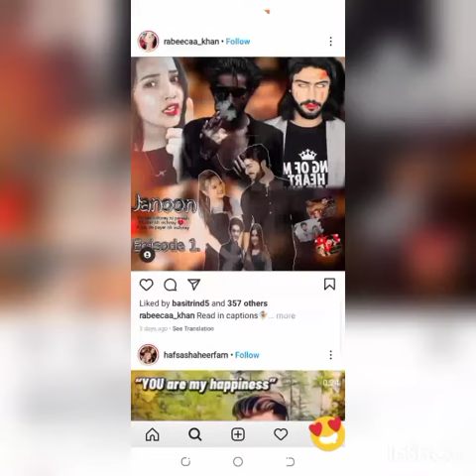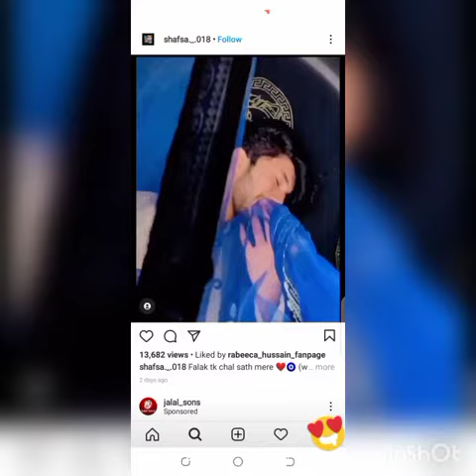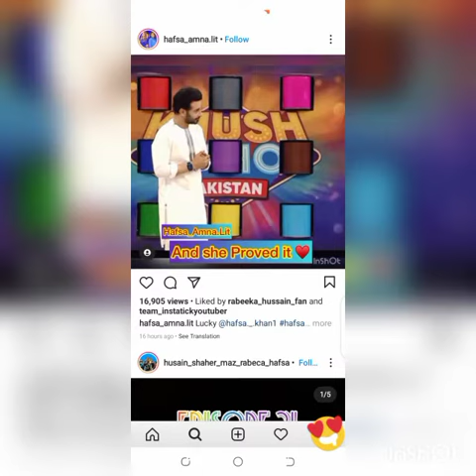Instagram foryou part2